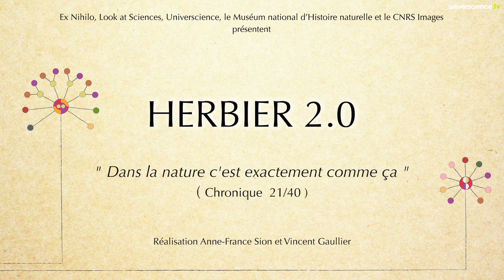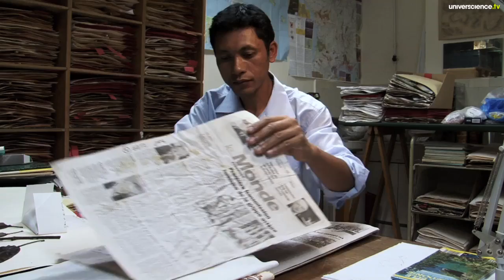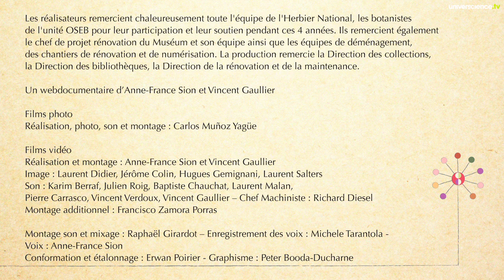Herbier #21 - Dans la nature, c'est exactement comme ça !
Dans l'ambiance du déménagement du département de botanique, Pet Lowry, un botaniste américain du Missouri Botanical Garden travaille avec un dessinateur renommé venu de Madagascar, Roger Lala. Sous nos yeux, dans les sous-sols du Muséum, apparaît à l'encre noire une nouvelle espèce de plante découverte en 2006 dans l'archipel du Vanuatu.
Un épisode de la série Herbier 2.0.